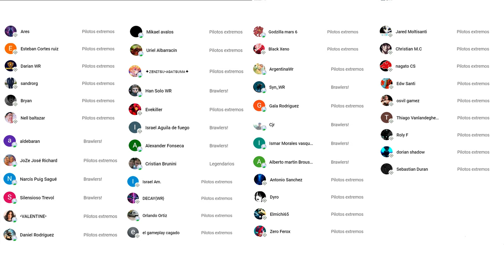¿CUAL ES LA PEOR NAVE DE APOYO? Probamos Roulette, Avalon y Paladin en Ligas Altas - War Robots WR